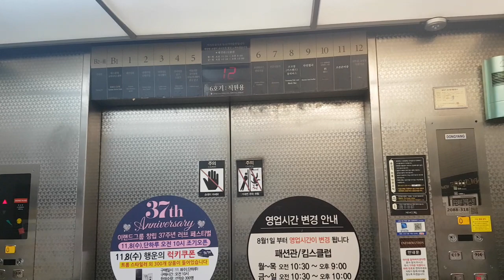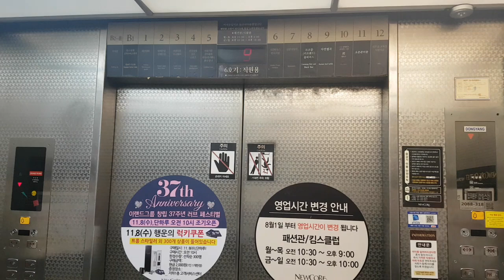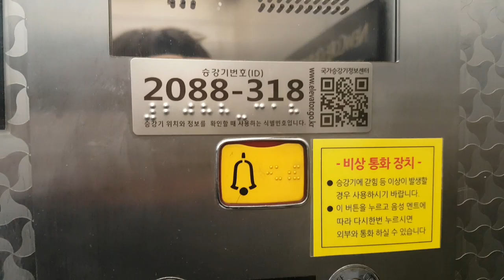(2017.11.04 촬영) 경기도 평택시 경기대로 279 (비전동) 뉴코아아울렛평택점 동양엘리베이터 리모델링전 탑사기 (6호기)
이것도 B1~B6층은 혼잡상 생략한점 양해바라며, 현재는 2020년 9월 25일에 누리엔지엔지니어링으로 리모델링되었습니다.